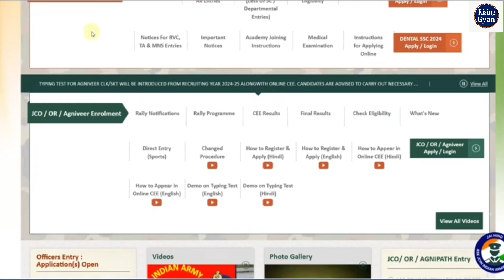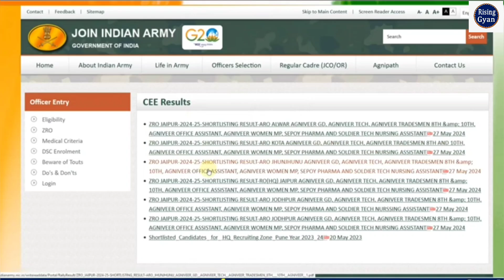Army Agniveer Result 2024 🔥 How to Check Army Agniveer Result 2024 🔥 Army Agniveer Result 2024 Check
In this Video we discuss Army Agniveer Result 2024 | How to Check Army Agniveer Result 2024 | Army Agniveer Result 2024

 Army Agniveer Result 2024
Army Agniveer Result 2024 Download
Army Agniveer Result 2024 PDF
 Army Agniveer Result 2024 Check
How to Check Army Agniveer Result 2024
 Army Agniveer Result 2024 Check Kaise Kare Army Agniveer Result 2024 Kaise Check Kare Risinggyan